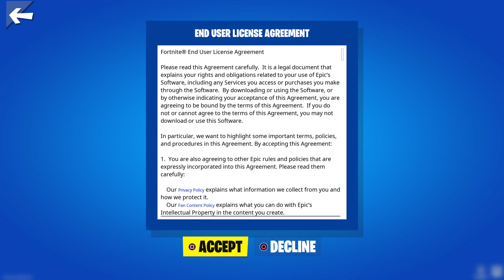Fortnite Noob Gets 3rd Place On His First Try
Jazmyn (7), Dakota (4) and introducing Nick who have never played Fortnite and Nick finishes at number 3 -- Watch live